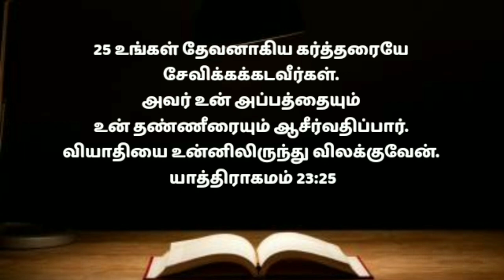Today promise word in tamil/today's bible verse/today prayer tamil/today jesus prayer tamil 23/9/22